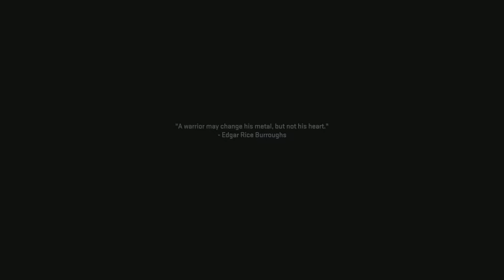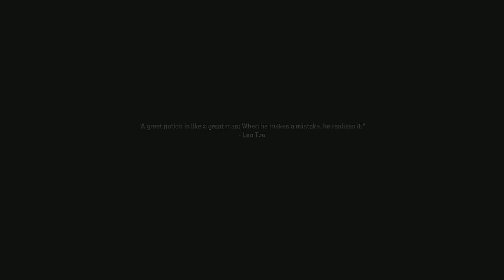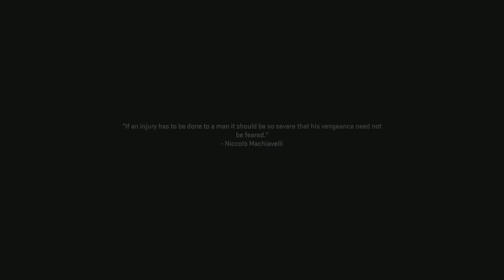Call of Duty: Modern Warfare II Campaign part 15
Getting out alive seems like more than task...